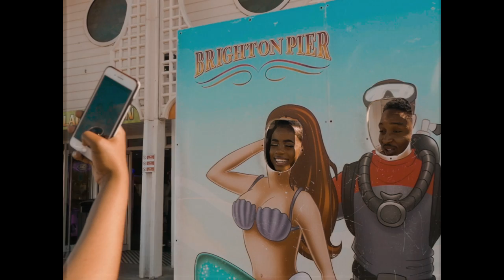Jaylin | Call Me [Music Video]: SBTV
We would like to introduce you to London’s very own singer/songwriter Jaylin! Here with a fresh video to her catchy single “Call Me” which is OUT NOW and available on all music outlets..

With an EP also dropping this year she’s definitely one to watch!